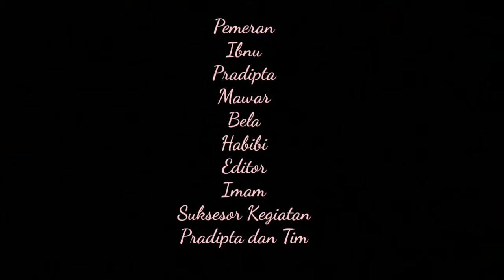Tugas Sorting - Aditya dkk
Tugas Sorting ASC dan Desc Aditya dkk